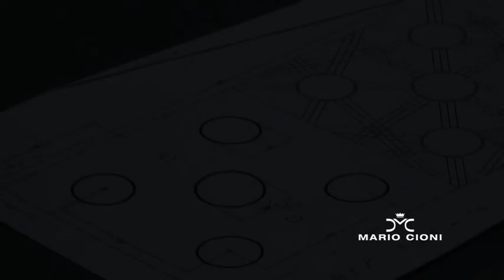Azay - prezentare Mario Cioni